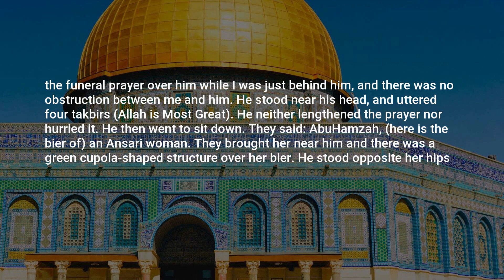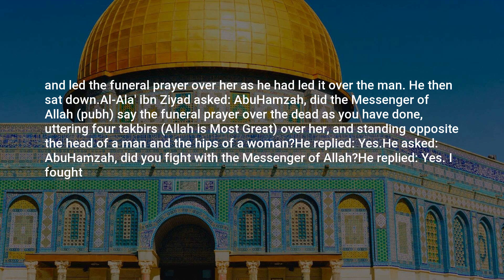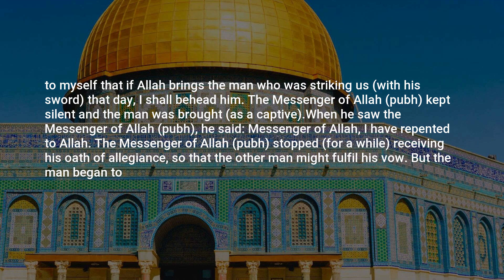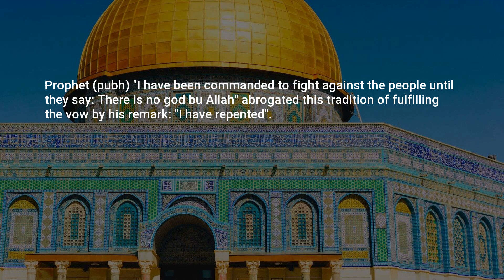Abu Dawud, Hadith: 3060, Funerals (Kitab Al-Jana'iz)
Assalamu Alaikum,

In this video, we present a profound hadith from the collection of Abu Dawud. This enlightening hadith, numbered 3060, offers valuable insights and wisdom for our daily lives.